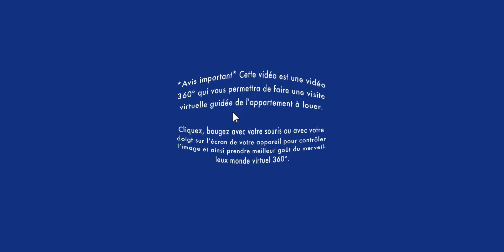Loft à louer / Visite virtuelle/Apartment Tour/ Pointe-aux-Trembles (BonsLocataires.com)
VISITE VIRTUELLE APPARTEMENT À LOUER / Pointe-aux-Trembles    : Soyez premier à louer cet impeccable loft avec certaines inclusions, situé.au 4e étage dans un immeuble tranquille avec ascenseur.